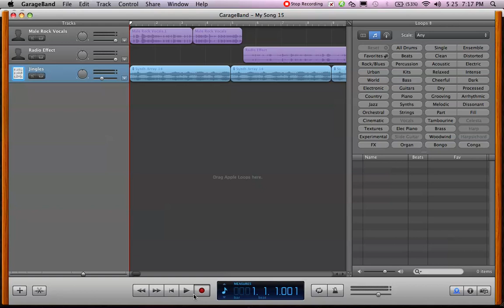Mc rap battles! Episode 1 (Creeper Vs. Skeleton!)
Autistic kid rambles on for six minutes about his terminal cancer.